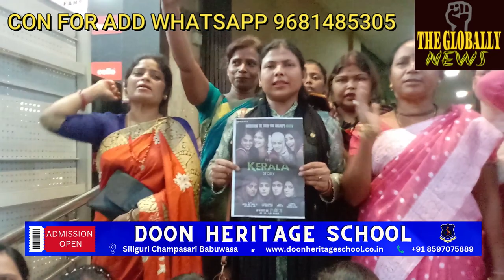THE KERALA STORY फिल्म को बंगाल मे बैंड कर दी गई इसपर BJP ने जोरदार विरोध की/@tgnu.prt19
THE KERALA STORY फिल्म को बंगाल मे बैंड कर दी गई इसपर BJP ने जोरदार विरोध की/siliguri news#breaking news#the kerala story#BJP#protest#@tgnu.prt19@the globally news updates